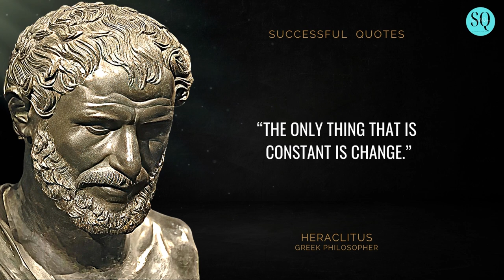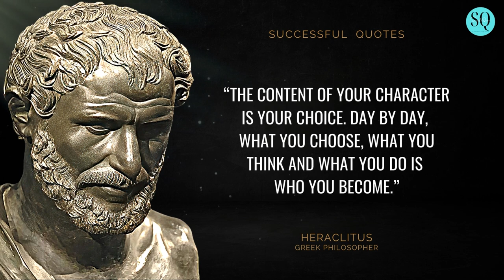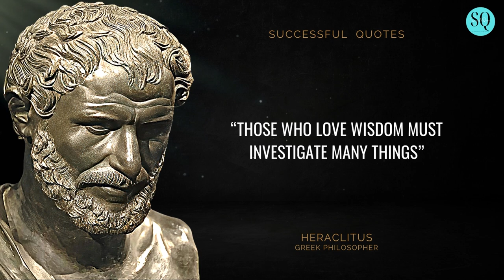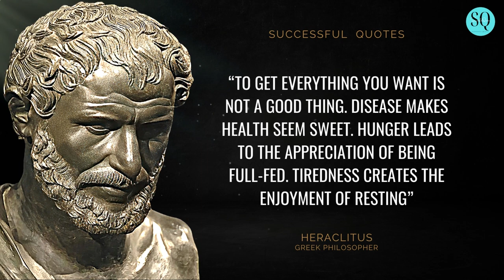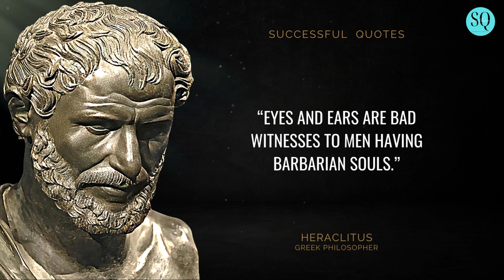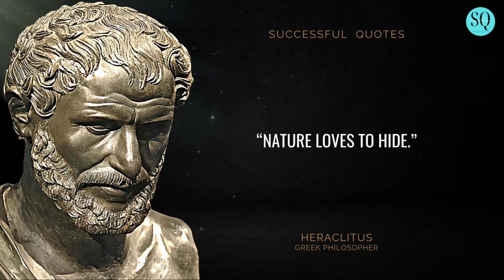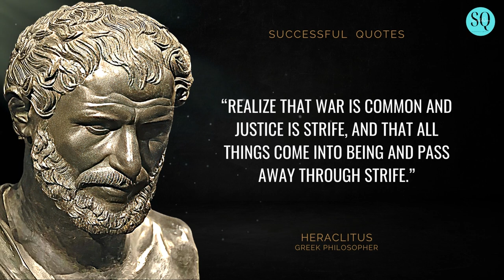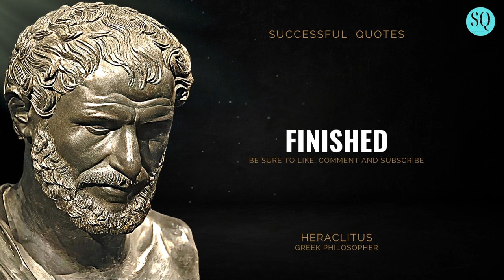Heraclitus Quotes | Heraclitus - Life Changing Quotes (Best Philosophers Quotes of all Time)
Heraclitus was a Greek philosopher remembered for his cosmology, in which fire forms the basic material principle of an orderly universe. Little is known about his life, and the one book he apparently wrote is lost. Here are some Heraclitus Quotes. Heraclitus - Life Changing Quotes

Successful quotes: Here we post mind-blowing Daily quotes to inspire you to be Motivated in your everyday lives.

Please share with us what are some of your favorite Authors/Quotes in the comment section below...Aloha!

©️ Copyright is not intended with this video; my number one goal is to simply share the best quality content available on the internet. Once I received your message, I will delete the video as soon as possible. Thank you so much and have a wonderful day.